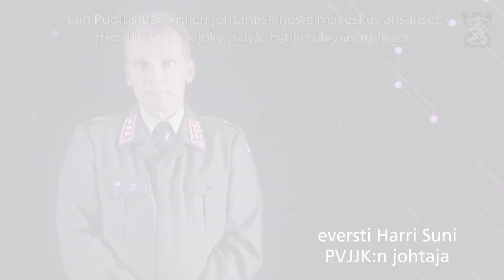Puolustusvoimien johtamisjärjestelmäkeskus – Kyberpuolustuksen etulinjassa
Puolustusvoimien johtamisjärjestelmäkeskus (PVJJK) mahdollistaa puolustusvoimien johtamisen. Keskuksen tehtävänä on tuottaa puolustusvoimien kaikissa valmiustiloissa tarvitsemat tiedonsiirto- ja tietojärjestelmäpalvelut sekä varmistaa niiden kyberturvallisuus. Tehtäviin kuuluu myös kyberpuolustuksen suorituskykyjen kehittäminen ja käyttö. Puolustusvoimien johtamisjärjestelmäkeskus on pääesikunnan alainen laitos.